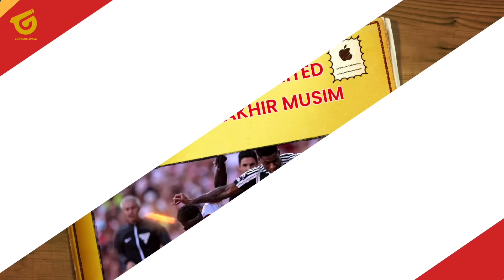GELAR JUARA DIDEPAN MATA! Arteta Analisa Laga Krusial The Gunners~Kesempatan Emas Datang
BERITA BOLA TERBARU DAN JUGA HASIL PERTANDINGAN TADI MALAM DARI GUNNERS SPACE - Berita Bola : GELAR JUARA DIDEPAN MATA! Arteta Analisa Laga Krusial The Gunners~Kesempatan Emas Datang